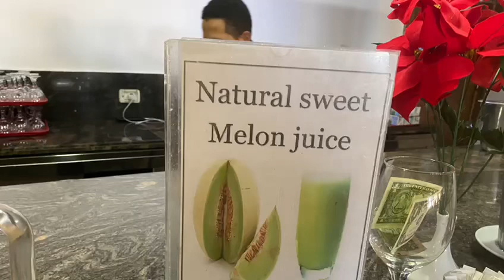Ägypten und me☀️😃kölnSüdToday -@Mit Mehran unterwegs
of all things, I've had a cold since my arrival and although I love to swim, I have to admire the sea and the water from the outside.  I'm still trying to make the best of it.  Luckily there is an abundance of beer and alcohol here, so I make the best of it.  a walk in the early morning, followed by breakfast and then occupying myself with the guitar I brought with me.  The staff are in a good mood and try to encourage us to drink and eat, and they do it very well.